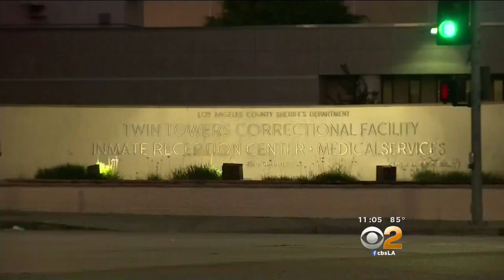Music Mogul Sean 'Diddy' Combs Out On Bail Following UCLA Attack Arrest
UCLA's football team was not talking about what exactly happened Monday. The hip hop icon is accused of attacking an assistant coach and swinging a kettlebell at an intern. Kara Finnstrom reports.